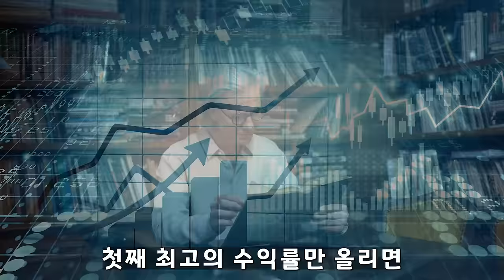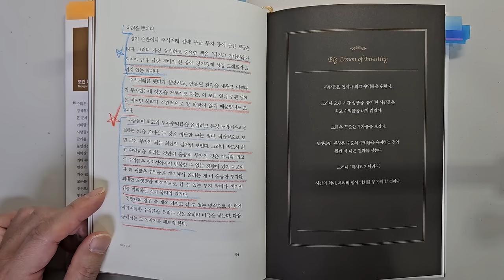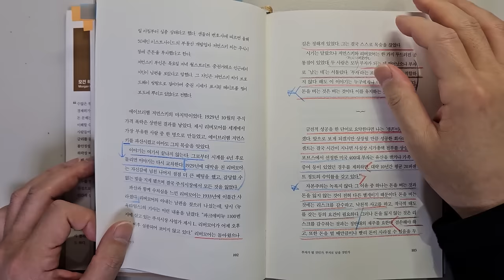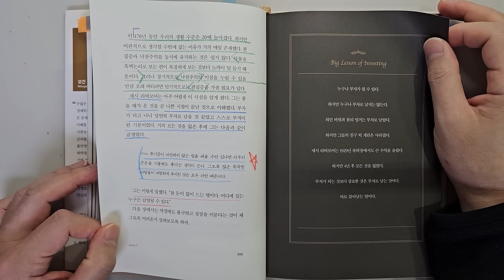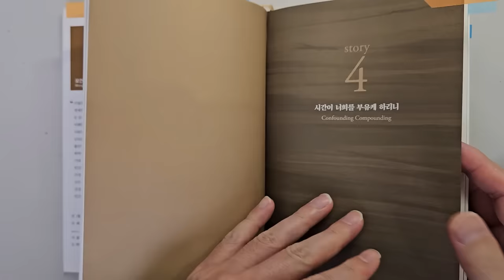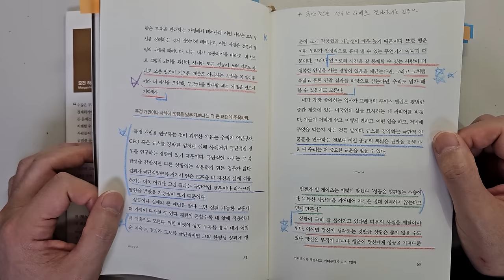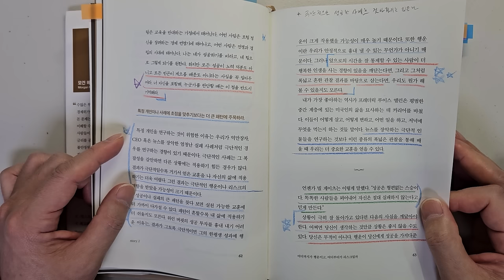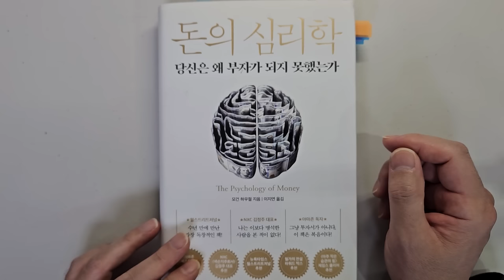워렌 버핏, 찰리 멍거 투자대가가 가장 신뢰하는 하워드 막스가 추천하는 주식투자 성공을 위해 가장 중요한 3가지요소 주식|투자|재테크|주식 강의 공부 책 추천 @세상의 모든 책들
주식투자 성공을 위해 가장 중요한 3가지요소 '돈의 심리학'|지은이 모건 하우절 |출판사 인플루엔셜

안녕하세요
이번 시간에는 모건 하우절의  '돈의 심리학'을 리뷰하였습니다.

주식투자에서 성공하기 위해 가장 중요한 것들에 관한 내용입니다.

1 시간이 너희를 부유케 하리라 : 최고의 부자가 되는 법
2 부자가 될 것인가. 부자로 남을 것인가 : 평생 부자로 사는 법
3 어디까지가 행운이고 어디부터가 리스크일까? : 투자성공을 좌우하는 요소

바랍니다.

감사합니다.